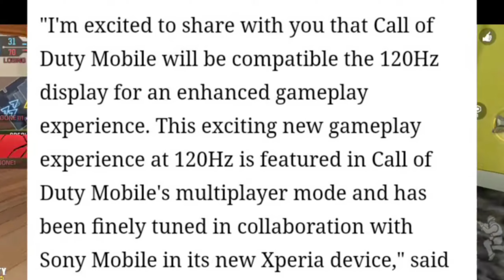Call of duty mobile season 11 updates tamil | MARANA leaks | cod paiyan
tamil call of duty mobile tamil gameplay, call of duty mobile tamil live, call of duty mobile tamil,four finger claws setup in Tamil,
two finger claws in cod mobile tamil
,three finger claws in codm mobile,how to hack call of duty mobile, free cp points in cod mobile,codm tamil,cod mobile tamil
,how to get free cp in call of duty mobile tamil,codm funny moments, call of duty mobile whatsapp status,codm whatapp status in Tamil,top 5 Perks in call of duty mobile tamil,top 5 Attachments in call of duty mobile tamil,
new season update in call of duty mobile,codm tournament in tamil,knife only challenge in call of duty mobile tamil,hand challenge in call of duty mobile tamil, karthikcskp,tamil gamming,tamil gammer,top 10 tamil gamming channel, buying battle pass in call of duty mobile tamil,,how to hack call of duty mobile tamil,
top 10 richest tamil gamming channel,codm,cod mobile hack, call of duty mobile hack in Tamil,call of duty mobile, call of duty mobile vs pubg,codm vs pubg, call of duty mobile live, call of duty mobile gameplay, call of duty mobile bugs & glitch,how to control the recoil in call of duty mobile,
this is the only way to reduce the recoil in codm tamil,free character and gun skins in cod mobile,new map in call of duty mobile,new game mode in call of duty mobile
,best gun for battle royale in call of duty mobile
Call Of Duty Best Headshot Sensitivity Tricks Tamil |
 HeadShot Tricks And Tips Tamil CODTRICKS AND TIPS TAMIL,
Call of duty nukes,
 best gameplay,
 call of duty vs freefire, Call osf duty gameplay in tamil, call of duty mobile tamil status, call of duty  tamil troll,
call of duty  tricks in tamil, COD live tamil, best gun in tamil, call of duty game hack, COD status,
 call of duty best settings, CODM in tamil, setting auto headshot, GUN, gun video,
 Call Of duty  whatsapp status, call of duty  secret places, call of duty  best, gunfree , gameplay live ,call of duty  best,
settings codm, cod vs pubg, call of duty tricks in hindi, call of duty best playerfree
, fire trick shotsbest, gun location, call of duty secret places, garena call of duty trailer,
 call of duty headshot settingcall of duty trickscall of duty sniper killscall of duty best playercall of duty best guncall of duty sniper locationheadshot call of duty sniper
 ,call of duty pro tipscall of duty kar98k locationheadshot moviecall of duty secret places
call of duty 50 killscall of duty awm montagepro awm pubgcall of duty awm locationawm headshot
 pubg mobilecall of duty headshot hackheadshot song How to get Free Elite &Bundle in tamil/ call of duty tricks tamil /
Free dress update Call of duty tricks tamil/Call of duty tamil gameplay full tips instruction And WINNER!
Call of duty tamil tips and tricks tamil and we more video upload for in the channel so don't miss it video.
 Call of duty tricks tamil/Call of duty ranked match tricks tamil
/Rank match tricks tamil Call of duty tricks tamil/
Call of duty tamil gameplay full tips instruction And WINNER!
 CALL OF DUTY TRICKS AND TIPS TAMIL,call of duty Tricks Tips Tamil,call of duty Tricks Tamil,Call Of Duty : mobile Tamil,
tamil CODM,New updates Tamil,Update New tamil,Call of duty mobile today Updates Tamil,
 Call Of Duty Best Gameplay,Ranked Match Game Play,Rankd game,call of duty  ranked Tamil Game,
 call of duty whatsapp Status,tamil whatsapp Status,Mobile,Phone Game,Phone,
New Character,New Dress,Mobile Game,Phone,pc,computer , free fire , pubg